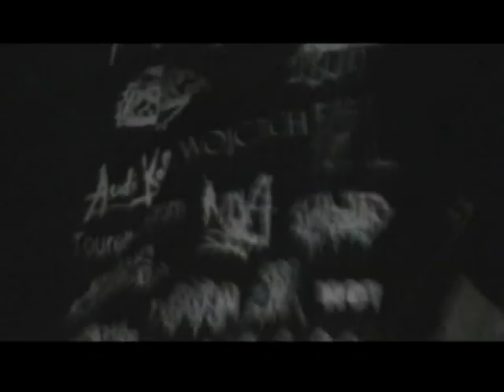ŠKODA 120 - Grind The Nazi Scum / 2.6.- 4.6.2006 Deutschland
ŠKODA 120 - Grind The Nazi Scum / 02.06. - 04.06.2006
Bands: